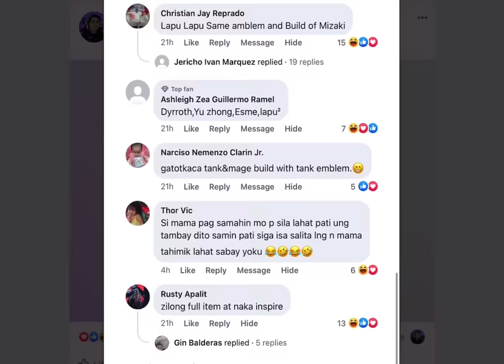Hero Na Kayang Pumalag Sa Lima - Mobile Legend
Heroes Na Kayang Makipag Sabayan Sa Lima ng Mag Isa